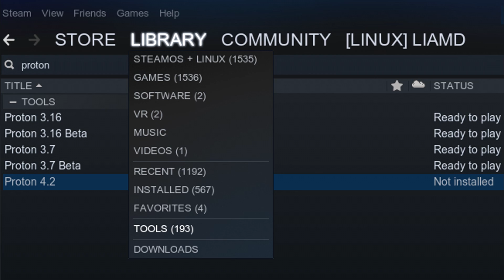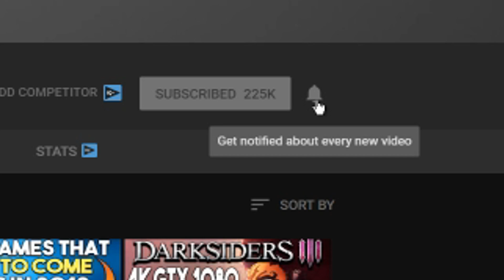VALVE JUST RELEASED A BIG STEAM UPDATE FOR LINUX!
Humble Monthly with Northgard+MYZ and MORE For Just $12!-